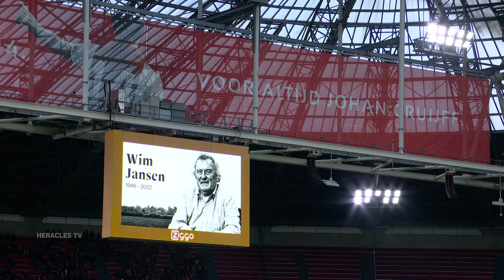Ajax - Heracles Almelo | 06-02-2022 | Samenvatting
Heracles Almelo heeft de uitwedstrijd tegen Ajax met 3-0 verloren. Davy Klaassen, Sebastien Haller en Kenneth Taylor namen in een eenzijdig duel de doelpunten voor hun rekening. Janis Blaswich stopte in de slotfase nog een strafschop van Dusan Tadic.